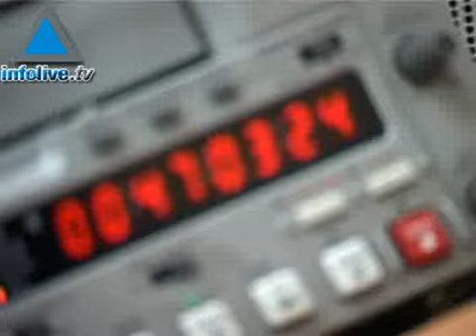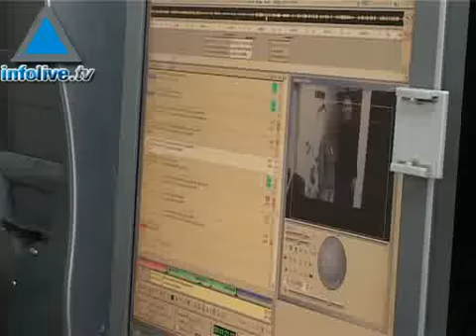Journal du 5 Janvier 2008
Bienvenue sur Infolive.tv, nous sommes le Samedi  5 Janvier 2008,  merci de nous retrouver pour un flash d'informations.
-Selon le journal Al-Hayat, le premier ministre Ehoud Olmert  et le roi Abdallah II de Jordanie ont abordé ensemble le sujet du partage de Jérusalem.
-Le chef du bureau politique du Hamas à Damas, Khaled Meshaal, a officiellement rejeté la proposition de l'Union Européenne d'agir en tant que médiateur entre le Hamas et Israël afin d'aboutir à un cessez-le-feu.
-Le Vice-ministre de la Défense, Matan Vilanaï, a déclaré ce samedi ce prononcer en faveur de la libération de Marwan Barghouti.
-Des sources palestiniennes ont affirmé ce samedi que les Forces de Défense Israéliennes avaient arrété ou bléssé plusieurs dizaines de personnes depuis le début de l'opération israélienne jeudi dans la Casbah de la ville de Naplouse.
-Malgré le soutien politique et financier de la communauté internationale, la popularité du mouvement Fatah de Mahmoud Abbas au sein de la population palestinienne, a chuté ces derniers mois